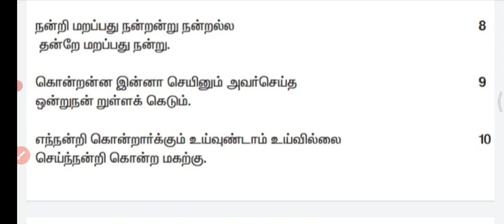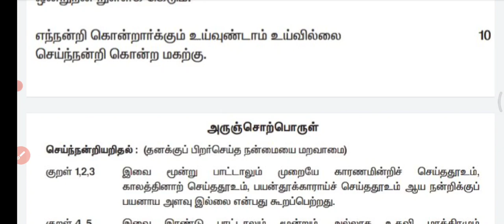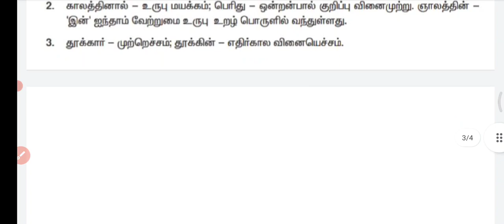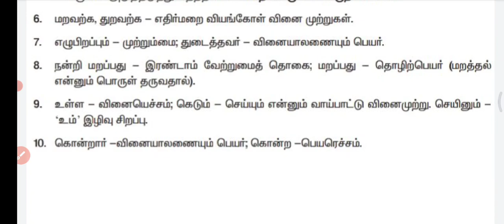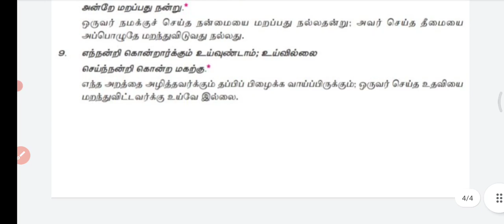💥Thirukural Series| Day 13|அதிகாரம் - செய்நன்றி அறிதல் explain with Priyanka 💥🎯 KRISHOBA ACADEMY